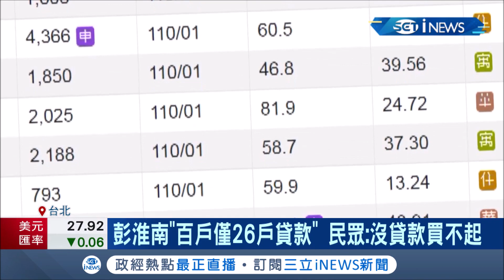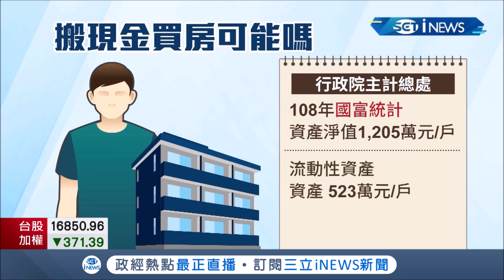彭淮南稱每百戶僅26戶辦房貸? 民眾直呼"不可能" 房仲業者表示：買家有高達8成都是貸款購屋│記者 李依庭 林佳融 │【台灣要聞。先知道】20210504│三立iNEWS